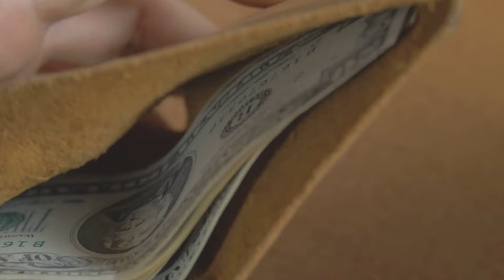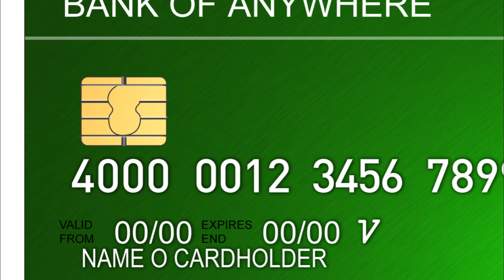Top 9 Best Credit Cards and Rewards in 2024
This video is about the Top 9 Best Credit Cards and Rewards in 2024. Looking for the best credit cards to maximize your rewards in 2024? Join us as we explore the top nine credit cards available on the market, from the American Express Platinum Card to the Chase Sapphire Reserve, each offering unique perks and benefits tailored to different lifestyles.
Unlock up to $50k of fast capital with the convenience and flexibility of Revenue Based Financing. Loot
I will get you approved for higher credit limits in one day
Apply for an American Express Card with this link. Earn a referral bonus. Terms Apply.
Get my Experian, Transunion and Equifax Online Credit Dispute Guide and Dispute Script.
Easy to download and print.
Want to purchase a Tradeline? Contact Mike at Superior Tradelines here's my
Virtual Office and Business address.
Get access to view your D&B® scores and ratings, enjoy 24/7 business credit monitoring, know which industries are requesting your file, and more
Free Amazon Business Account.
Self- No credit score is needed to get started!
Acorns helps you grow your money. Invest your spare change and grow from there start saving Now!
RENPHO Smart BMI,Weight Scale,Wireless, Digital Bathroom Body Composition/Fat Analyzer with Smartphone App sync with Bluetooth, 400 lbs

Category
Education